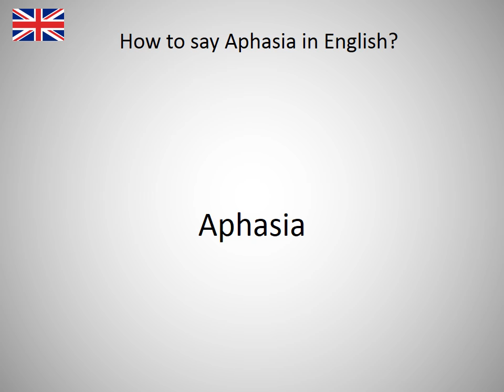How to say Aphasia in English?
How to say Aphasia in English? Learn the pronounciation Aphasia! How to Pronounce Aphasia. Expand your vocabulary, learn English words. Practice English online. Use this free pronunciation guide to practice words at a time. Learn English for free. Thank you for viewing, please like or subscribe! hoe om te sê, si të thuash, እንዴት እንደሚናገር, wie sagt man, comment dire, come dire, como dizer, как сказать, nasıl denir, cómo decir, 怎么说, πώς να το πω, hoe zeg je.